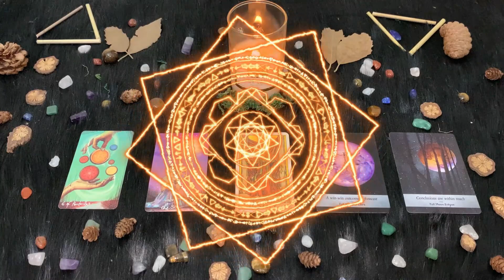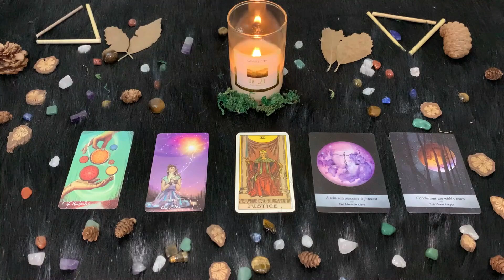| Domenica 15 Agosto | Oroscopo Paolo Fox | Bilancia | Domenica riflessivo, aspettando qualcuno